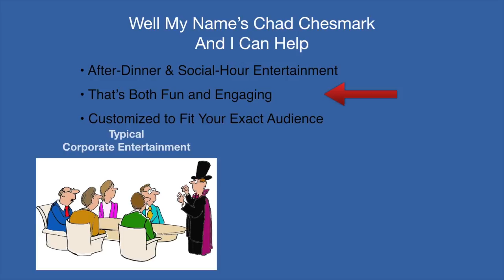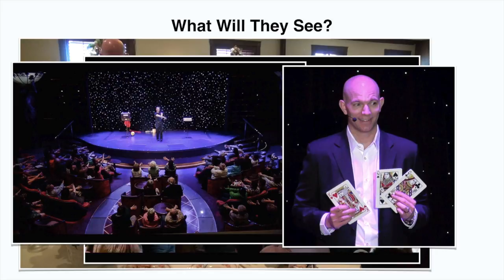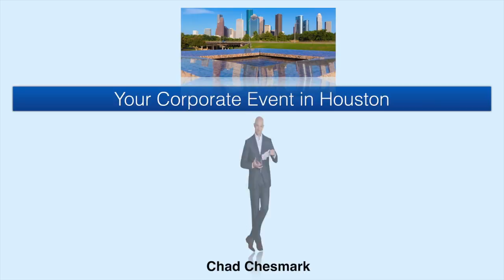Corporate Entertainment in Houston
So, you’re planning a meeting or conference in my hometown Houston, Texas. And you want to make this year’s event, one to remember?

Well, my name’s Chad Chesmark and I can help!
By providing you and your attendees, after-dinner AND social entertainment…that’s both fun AND engaging for your guests…. with an exciting presentation that’s customized to fit your exact audience.

Sure, there’s nothing wrong typical corporate entertainment like we see here on the left, but for your Houston event, I have some a little more modern, fun & interactive in mind!

So who is Chad Chesmark and why should you car?
Over 100 engagements per year, for companies like Disney, Royal Caribbean, and GE Oil & Gas, but on the day of your conference…Your event is all that matters.
My interactive magic & mind reading show will expand camaraderie among your guests.
Plus, I’ll customize the performance to make it the perfect fit for your audience.
And, I’ll bring humor, fun, motivation and a ton of energy to the night.

The tools I garner from… Over 20 years of experience. 1000’s of live performances. And, just for fun, I’m also a 2X International Award winning mind-reader and magician…and I’ll certainly bring a lot of that to your event!

What will they see? They going to see My time-tested, magic & mind reading presentation.

Now this is NOT your typical, pull a rabbit out of a hat magic show. This is, cutting edge, modern entertainment like your guests would see in Las Vegas, With a ton of audience interaction and clean humor that will appeal to everyone in the room.

From the most expensive stages that Disney has every built, right to your event in Houston. Your show will be completely customized to fit your exact needs.

7 extra benefits to hiring me, a Houston-based entertainer, to perform at your event:

 1. No Expensive Airfare
 2. No Excess Baggage Fees
 3. No Worries of Lost Luggage
 4. No Delayed Flights
 5. No Rental Car Fees
 6. No Hotel Fees
 7. No Meal Expenses

Stop letting the fear of public speaking limit your income.